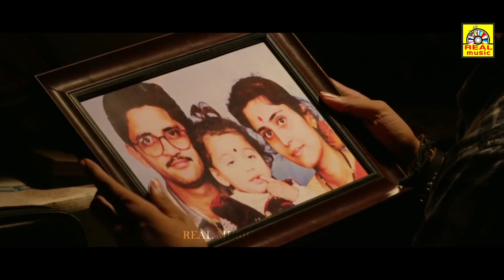KANNADA Crime Movie Part 3 Maanas, Akshata, Sanjay Rao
ast & Crew:
Producer: Art & Heart creations
Dop : Santhosh Shanamoni
Editor: Vamshi Atluri
Co-Producer: Murali Krishna Dabbugudi
Co-director: krishna Kishore
DI: AR Purishottam ( U & I studios)
Fights: Wing Chun Anji
Choreography: Javed Khan
Publicity Designer: Design ID (Sudhir)
PRO: Dheeraja Appaji